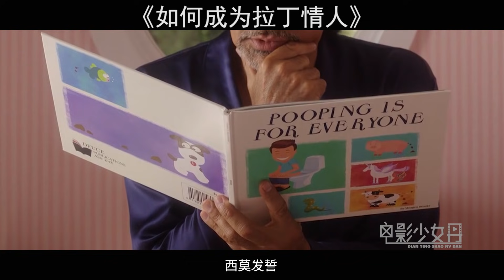20岁小伙专找佛破谈恋爱，每天确认气息，不愧是最强软饭王！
《如何成为拉丁情人》